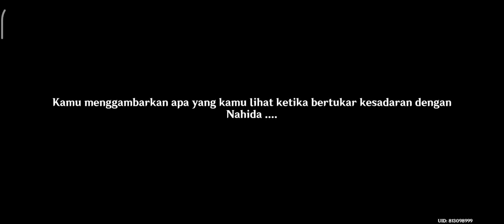Archon Quest Chapter III Bagian III - Mimpi, Kekosongan, dan Muslihat - Part 4